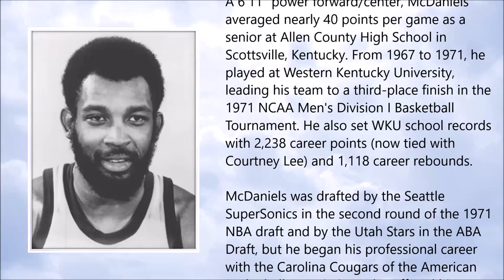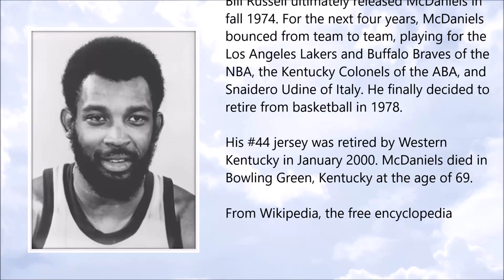Jim McDaniels ● A Simple Tribute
Jim McDaniels (April 1948 - September 2017)